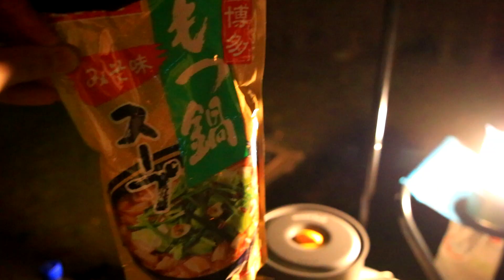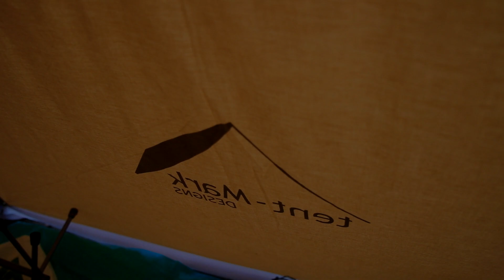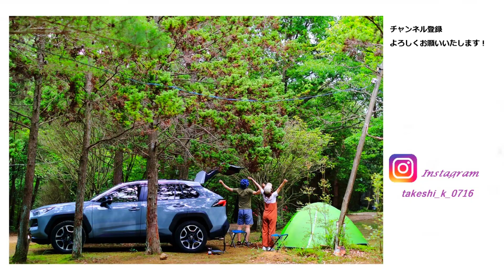［夫婦キャンプ］極寒の冬キャンプで、絶景の星空ともつ鍋を楽しむ！＠新田ふるさと村～RAV4 adventureとテンマクデザイン サーカスTC DXと過ごす至福の時間～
2020.12
兵庫県の新田ふるさと村キャンプ場で極寒の冬キャンプをしてきました！
夜は氷点下まで冷え込みかなり寒かったですが、絶景の星空ともつ鍋を堪能し、最高のキャンプになりました！

撮影機材：
キヤノン CANON EOS kiss x8i
シグマ SIGMA 30mm F1.4 DC HSM
シグマ SIGMA 18-200mm F3.5-6.3 DC OS
トキナー Tokina AT-X 14-20 F2 PRO DX
GoPro HERO 7
Hirano カメラホルスター
SmallRig ダブルボールヘッドコールドシューアダプター
Smatree アルミ三脚マウントアダプター

テント：
tent-mark design サーカスtc dx

キャンプギア：
SOTO ミニポップアップテーブル フィールドホッパー
ニトリ 焚き火台
ニトリ アルミコンパクトチェア
ニトリ アウトドアテーブル

調理器具：
mont-bell モンベル アルパインクッカー
JETBOIL ジェットボイル ZIP
トランギア Trangia  メスティン Mess tins
Francfranc スキレット200mm

絶景写真続々投稿中です！

関連動画も是非ご覧ください！！！

【夫婦キャンプ】RAV4 adventureと共に晩秋の森林浴！～テンマクデザイン サーカスTC DX初張り～